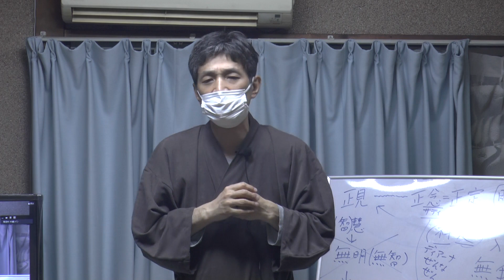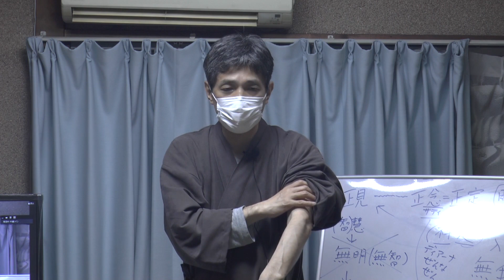「物が捨てられない妻に困っている」（9min）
上祐史浩：一般向け講義・質疑応答・対談
「妻が物を捨てられなくて困っています。物に対する執着が強く、部屋には本や衣類、書類、雑貨がいっぱいです。ずっと使わないでいる物も、捨てようとすると怒ります。物を捨てられるようにするにはどうしたらいいのでしょうか？」

  １．心身の健康・安定に役立つ仏教・ヨガ・心理学の思想や瞑想法
　２．集中力・知力・体力の向上に役立つヨガの身体行法や気の霊的科学
　３．究極の悟りの思想「輪の思想」の奥義をその瞑想法
　４．最新科学と仏教・ヨガの驚くべき一致点と現代人のための活用法
　５．コロナ後に大きく変わる日本と世界の社会・政治・宗教・精神世界

上祐史浩オフィシャルサイト ※動画も多数掲載
　（外部識者らによる外部監査委員会運営のサイト）